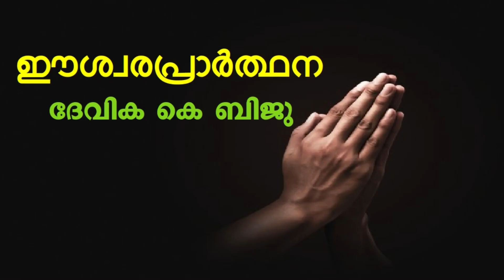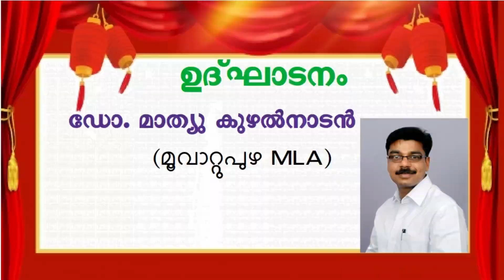പ്രവേശനോത്സവം 2021 | Pravesanolsavam 2021 | SLTHS Vazhakulam